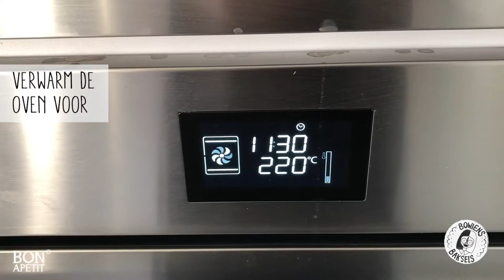Kerstboom om te delen!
Wil je snel iets leuks en lekkers bakken voorde kerst? Denk dan zeker eens aan deze overheerlijke kerstboom van bladerdeeg! Kijk op

Blijf op de hoogte van mijn laatste recepten door mij op FaceBook te volgen